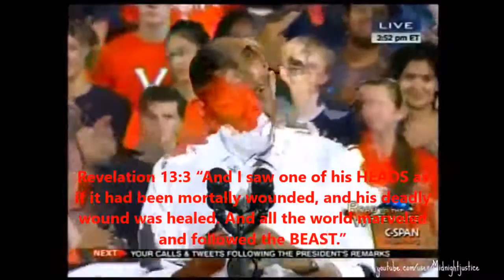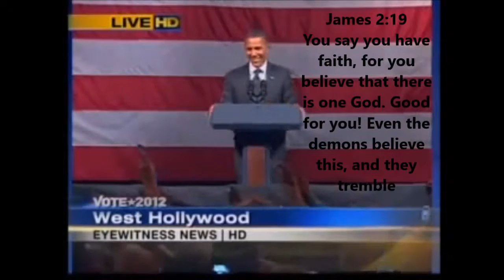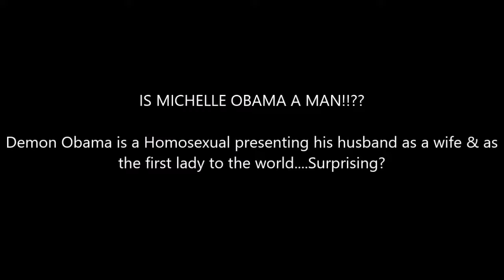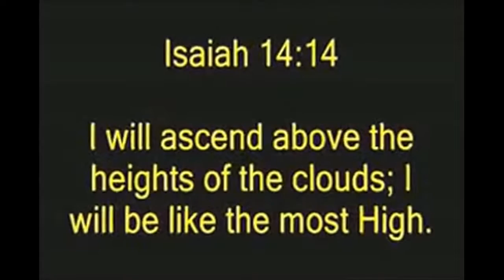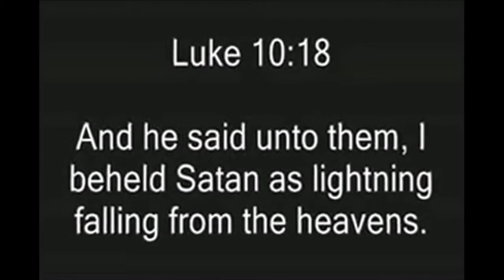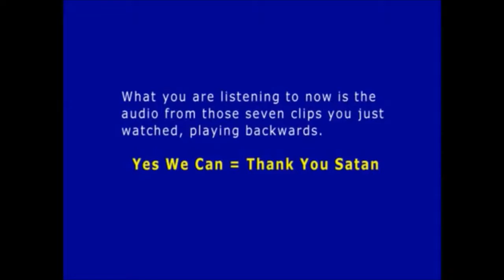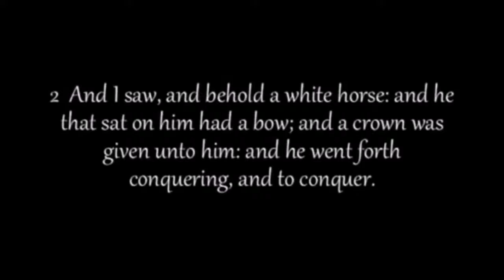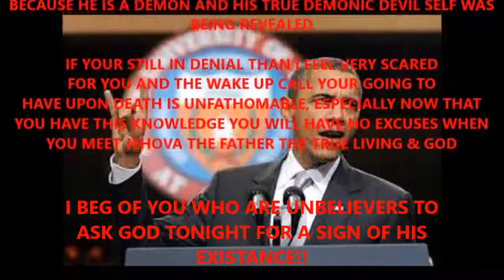OBAMA IS ANTI CHRIST SPIRITED WITH BONDAGE 100% IRREFUTABLE PROOF best evidence compilation 1 10 34